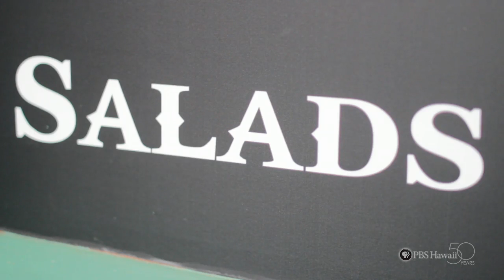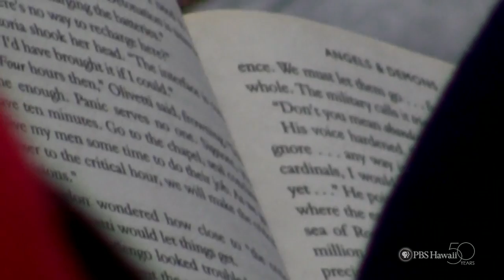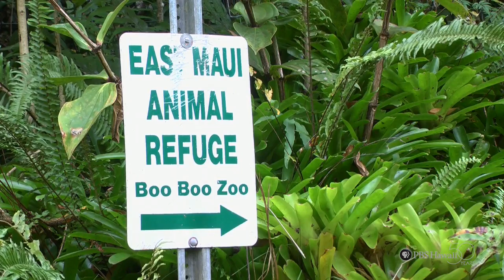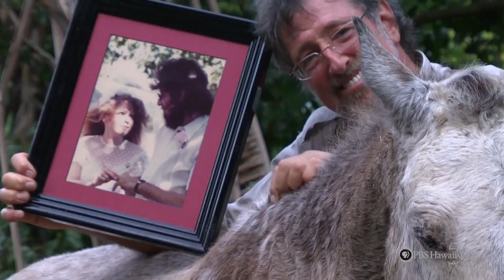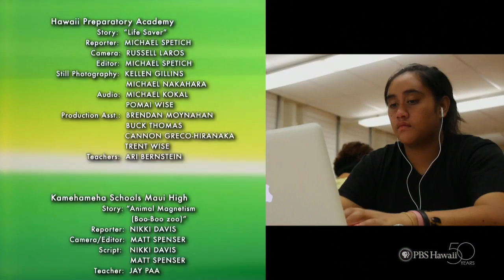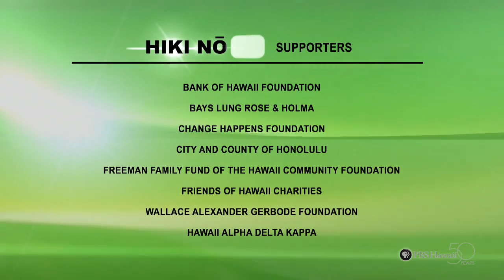PBS Hawaii - HIKI NŌ Episode 705 | Waiakea Inter. School | ‘Ike Pono | Full Program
This episode is the fifth in a series of six shows in which each episode focuses on a specific Hawaiian value. The Hawaiian value for this show is ‘ike pono, which means to know what is right. Each of the following stories reflects this theme:

The top story comes from the students at Maui Waena Intermediate School who feature Christopher Malik Cousins, owner of the Farmacy Health Bar in Wailuku, Maui. Cousins had been a troubled youth, often in trouble with the law and even living on the streets. Being fed at Saint Theresa’s Church in Kihei eventually inspired him to do the right thing and open his own health food restaurant. His motivation for opening the business was not to make money, but to provide his family and community with healthy snacks, to employ people who need a helping hand (like he did), and to encourage his customers to “pay-it-forward” by contributing to a program that helps to feed the hungry with healthy foods. “I went from someone who wasn’t doing Maui any good to someone who is making a difference,” says Cousins.

Also featured are student-created stories from the following schools:

Waianae Intermediate School (Oahu): Sosefina Matautia, once a self-professed bully at Waianae Intermediate School, decided to do the right thing and change her ways. While becoming a kinder, better person benefitted those around her, Sosefina was motivated to change because of her own dreams of someday becoming a doctor.

Seabury Hall Middle School (Maui): Led by math teacher Debi Davis, Seabury Hall Middle School students do the right thing for the less fortunate by weaving colorful yarn hats that are distributed around the world to help brighten the lives of underprivileged children.

Kealakehe High School (Hawaii Island): Students and other community members in Kona do the right thing by banding together to build Habitat for Humanity homes for families on the Hawaiian Homes wait list.

Waianae High School (Oahu): Sometimes doing what you know is right requires great sacrifice. Sometimes doing what is right means doing less for yourself. Such is the case with Waianae High School student Daisy Agae, whose grades suffer because she has to take care of her two younger brothers, one of whom is a special needs child born with debilitating medical conditions.

Hawaii Preparatory Academy (Hawaii Island): Hawaii Island resident William ”Black” Abraham was headed down the wrong path as a young adult, until he decided to do the right thing and dedicate his life to saving lives. He did so by becoming an Ocean Safety Officer at Hapuna Beach and is now inspiring the next generation of lifesavers through his Junior Lifeguard training program.

Kamehameha Schools Maui High (Maui): An East Maui couple do the right thing by taking in and caring for animals with debilitating and life-threatening illnesses. As a result, their home has become the East Maui Animal Refuge, more affectionately known as the Boo-Boo Zoo. This episode is hosted by Waiakea Intermediate School in Hilo, Hawaii.